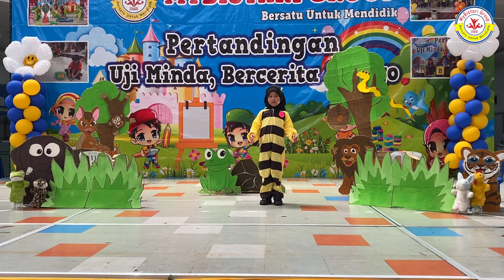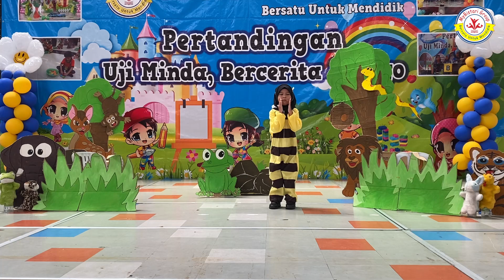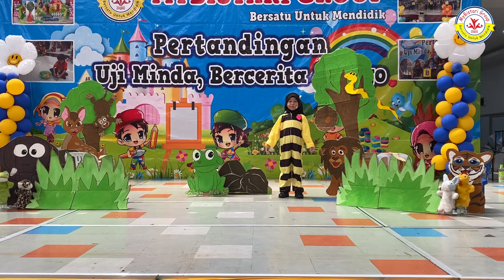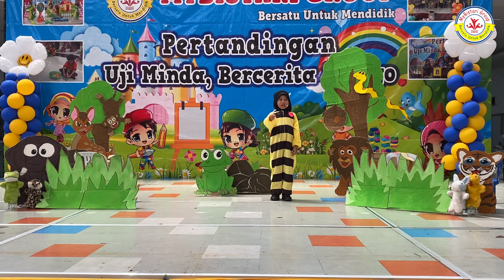2024 PERTANDINGAN BERCERITA | Singa Yang Sombong (THIL)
PROGRAM:
PERTANDINGAN UJI MINDA, BERCERITA & LEG0 2024
TARIKH : 27hb JULAI 2024 (SABTU)
TEMPAT: ATRIUM KOMPLEKS PUSAT BANDAR PASIR GUDANG

Jom dengar cerita Adik Ulya Najla binti Hasan wakil dari Tadika Hebat Ilmu dengan tajuk ceritanya Singa Yang Sombong.